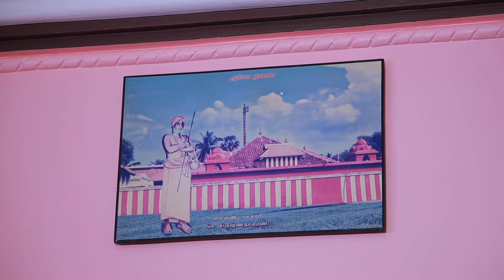Ayyavali Pre wedding Function